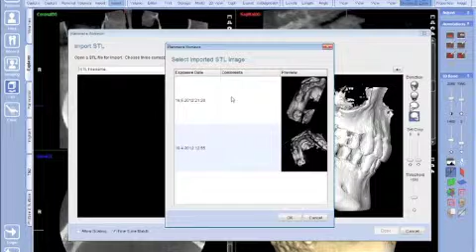Impression Over CT Scan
This video demonstrates how you can take your digital impression and overlay it on your CBVT 3D scan.